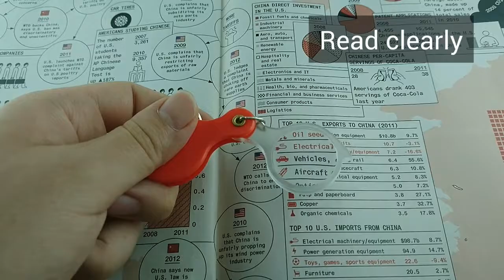3X Portable Small Magnifying Glass With Keychain-723k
3X Portable small magnifying glass with keychain perfect for reading small text or fine print. 3X Portable small magnifying glass with keychain can hang over on the purse or bag for urgent vision needed. Very inexpensive cost to offer you high quality lens magnifier.

Dia 30mm 3x pocket magnifying glass with key chain for reading. Small magnifying glass keyrings are also called mini pocket magnifier with keychain. 3X Mini magnifying glass keychain is great for inspection, jewellery, coins and stamps.

E-tay offer low min quantity for logo printing or customer OEM special packaging.